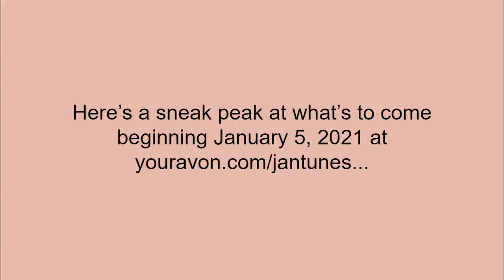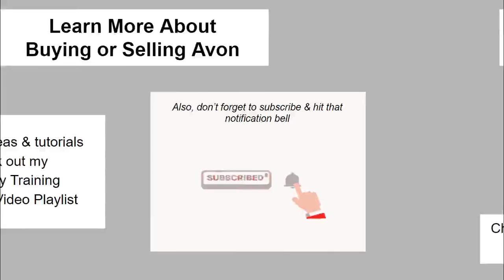AVON CAMPAIGN 3 WHAT'S NEW | SNEAK PEAK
Enjoy a sneak peak at what's to come in Avon's Campaign 3 beginning January 5, 2021

If you liked this video you can let me know by clicking that like button and sharing it with JensBeautyWorld.

LIKE TO START YOUR OWN AVON BUSINESS?

For a limited time, choose between 3 sign up options:
Take advantage of the $0 sign up
Enjoy $100+ Best Sellers Kit for $30
Make a difference with $5+ donation to American Cancer Society’s Making Strides Against Breast Cancer programs

For more info & tips on buying or selling Avon, check out my blog Journey of an Avon Mom at journeyofanavonmom.wordpress.com

* 1973 by Bruno E.

Contact Jen Antunes (Avon Independent Sales Representative ⏐
Silver Ambassador/Rose Circle)